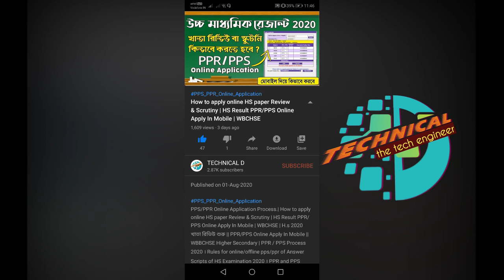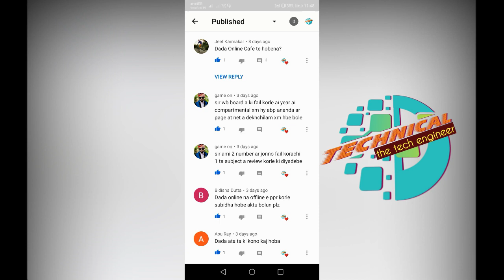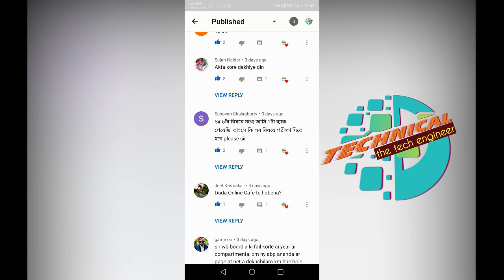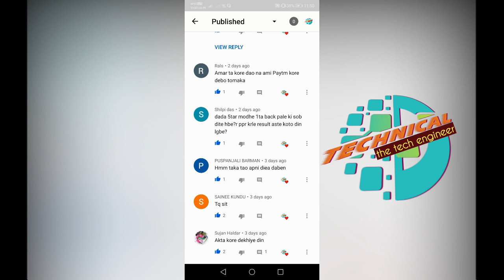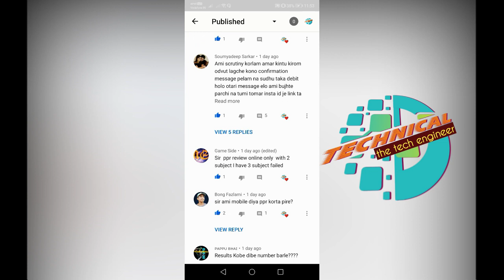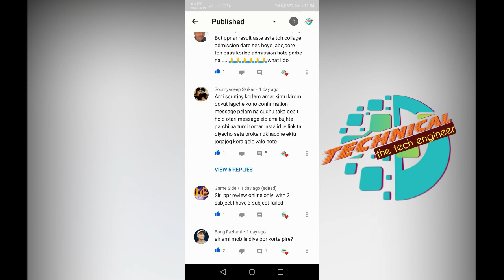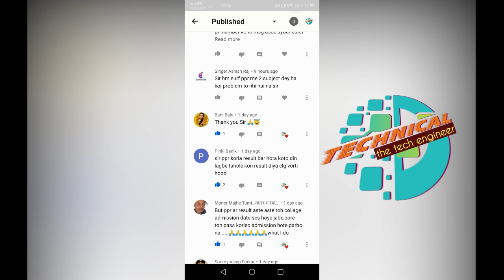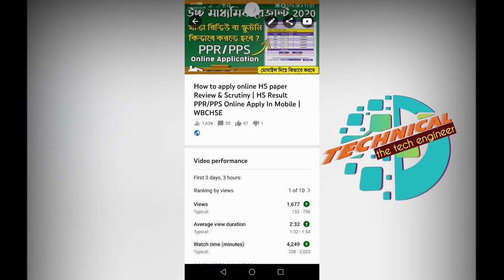How to apply online HS paper Review & Scrutiny | HS Result PPR/PPS Online Apply In Mobile | QNA- 1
PPS/PPR Online Application Process.| How to apply online HS paper Review & Scrutiny | HS Result PPR/PPS Online Apply In Mobile | WBCHSE | H.s 2020 খাতা রিভিউ শুরু || PPR/PPS Online Apply In Mobile || WBBCHSE Higher Secondary | PPR / PPS Process 2020 । Rules for online/offline pps/ppr of Answer Scripts of HS Examination 2020 । PPR and PPS Regulations 2020 । Questions and Answers About HS Results 2020 । HS Results Scrutiny and Review Process । How to apply for Scrutiny and Review process । PPR and PPS System । HS Results 2020 | How to Apply for Rewiew/ Scrutiny for H.S 2020 by Mobile Phone, PPS, PPR, WBCHSE, Last Date of Apply